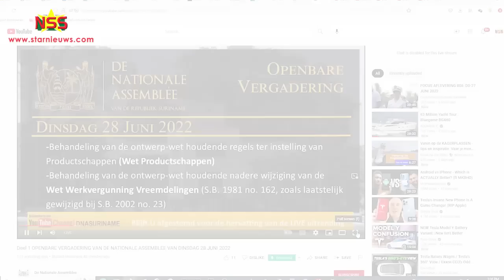ABOP/PL voortaan zelfstandige fractie in DNA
De ABOP/PL fractie gaat per onmiddelijke ingang zelfstandig opereren in De Nationale Assemblee.